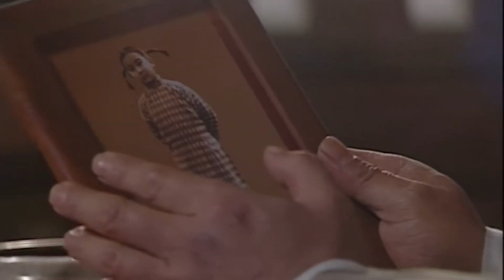【最新谍战剧】长缨在手 27丨黄晓明蛰伏极司菲尔路76号，刺杀日本间谍窃取“兽首”计划，为家国大业周旋于暗战刀尖中（黄晓明、许晴）❤️热剧独播